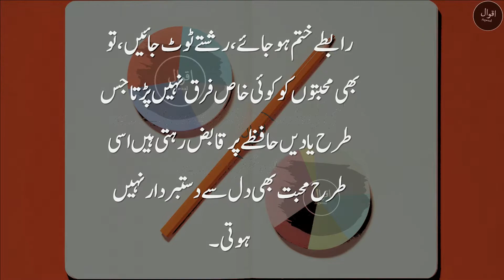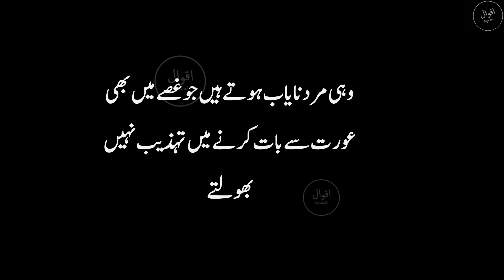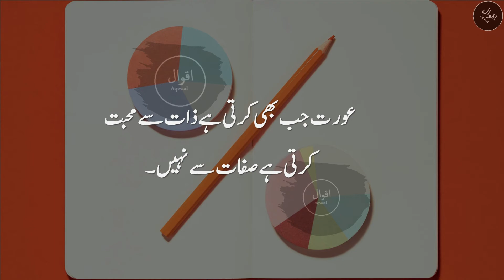Aurat Mard ki Sirf | عورت مرد کی صرف ایک چیز سے محبت کرتی ہے | Love Quotes | Aqwal | Urdu Quotes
Aqwal is a channel about urdu literature quotes, Kuliyaat, Aqwaal and urdu poetry and english literature qoutes in urdu Narrations.

Note: I am not creator/owner of Background Music and wallpaper you see in this video! If you are owner of this music/wallpaper and you want this video to be removed from youtube, then please contact with our channel through facebook or gmail and we will remove video immediately after receiving your request.

The music used in the videos is taken by Our Production Team from the YouTube library which is free to Use.